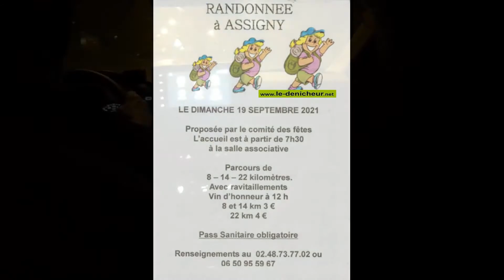Assigny... sous la pluie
Pérégrination de 22 km à travers le Pays Fort Sancerrois Val de Loire autour des granges pyramidales, patrimoine architectural agricole berrichon à sauvegarder.